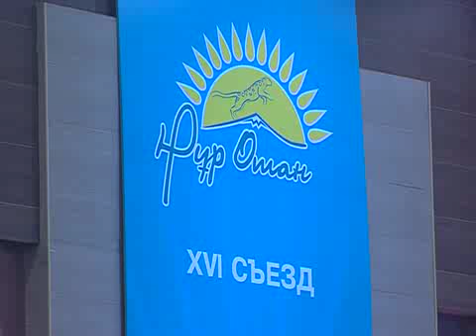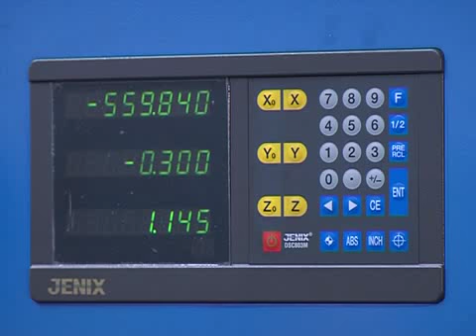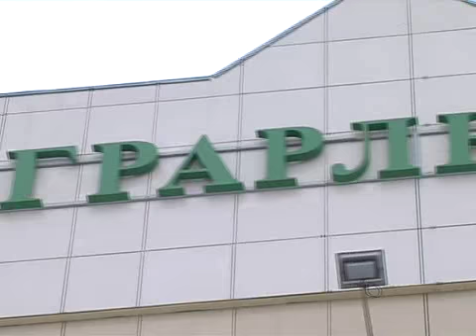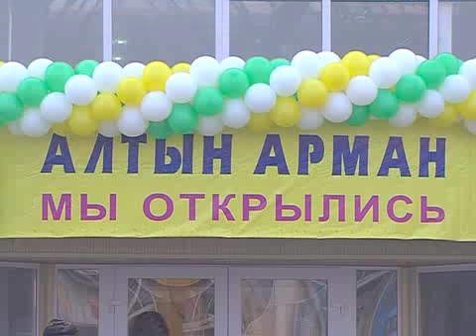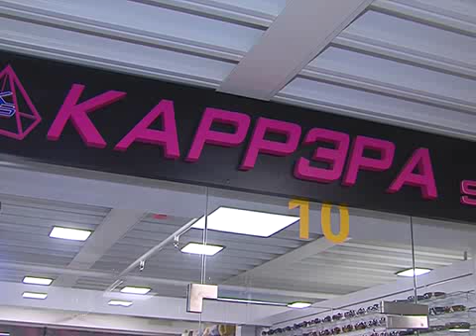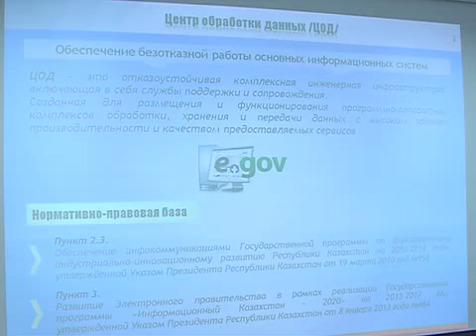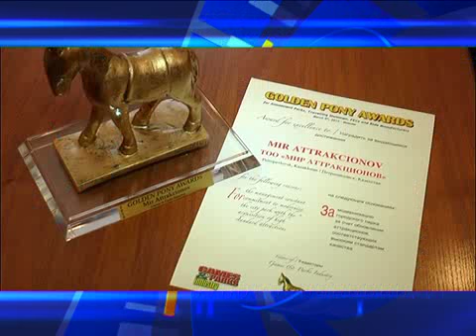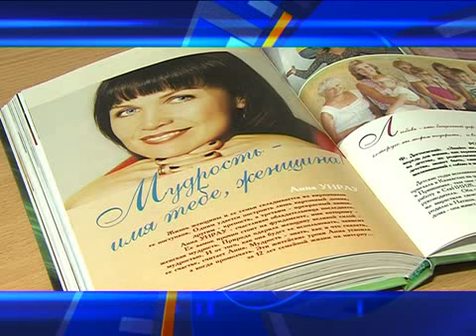7+7 РУС на 14 03 15.mp4